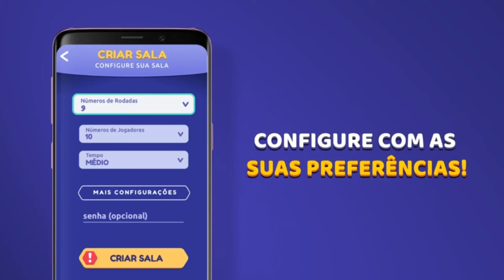StopotS - Stop, Adedonha, Adedanha